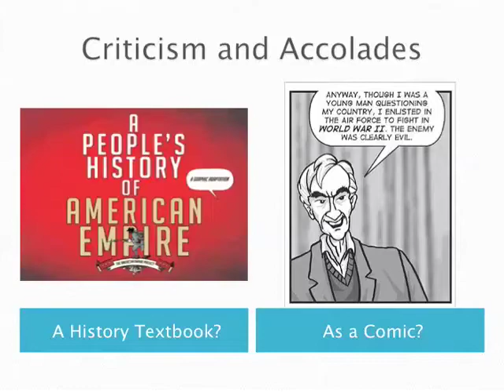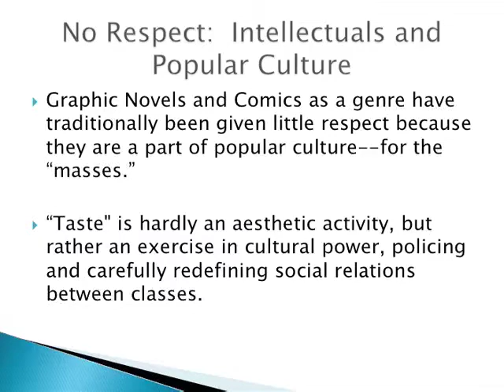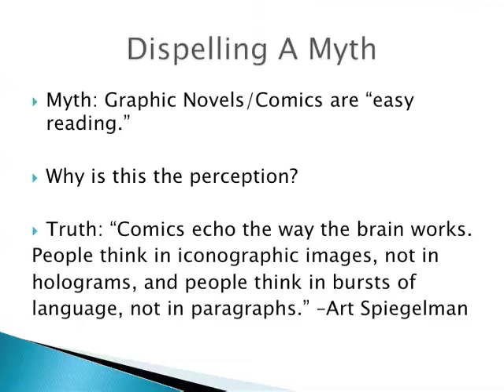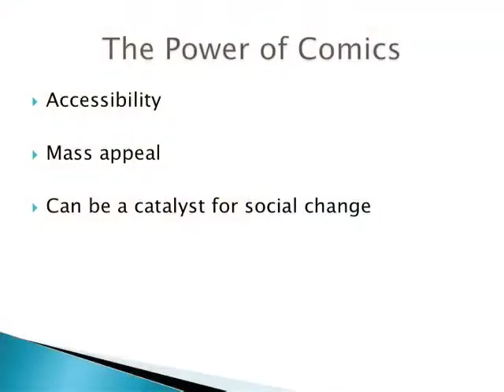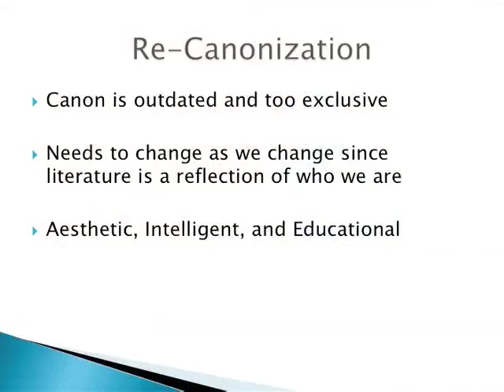Re-Canonization: Transforming the English Curriculum with the Graphic Novel part 2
Steven T. Varela of the University of Texas at El Paso speaks during Wizard World University at Wizard World Texas - Nov. 8, 2008